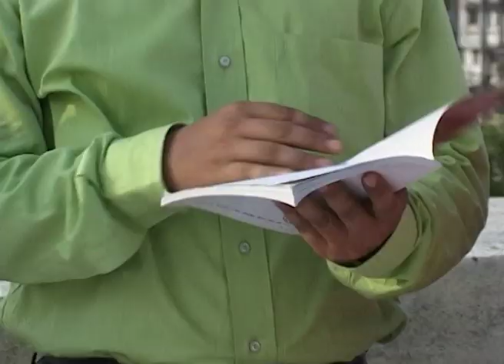De Dhamal | Zee Marathi Drama TV Show | Full EP - 29 | Priya Bapat, Sudhir Joshi, Spruha Joshi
In this full episode of De Dhamal, Varun and Ninad learn Godbole's truth from Parulekar. They go to meet him and give the bag to Parulekar. A kidnapped Zampya tries to escape. Later, all the kids help in catching Godbole.

Show Name : De Dhamal
Producer/Star Cast : Tejendra Neswankar Sudhir Joshi,Priya Bapat,Spruha Joshi,Priyadarshan Jadhav,Sanjay Mone,Dushyant Wagh,Chinmayee Sumeet

Two groups of children of Ashtavedh Society try to outsmart each other, often resulting in hilarious situations.